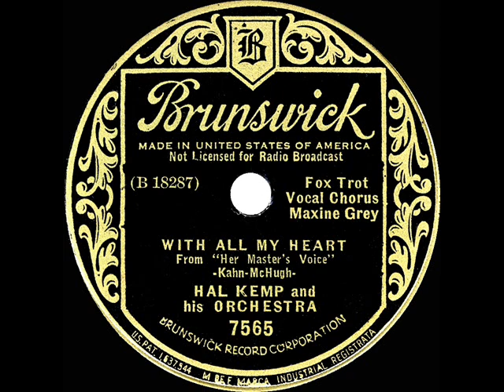1936 HITS ARCHIVE: With All My Heart - Hal Kemp (Maxine Grey, vocal)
#3 “Hit Parade” song that was featured in “Her Master’s Voice,” a Paramount comedy starring Edward Everett Horton and Peggy Conklin

CD audio, originally issued on 78rpm: Brunswick 7565 - With All My Heart (Kahn-McHugh) by Hal Kemp & his Orchestra, vocal by Maxine Grey, recorded in NYC November 21, 1935